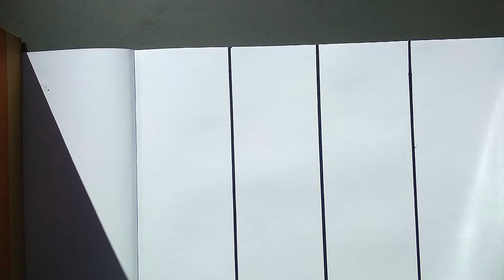Drawing ROBLOX vs. FNF Drawing / Rainbow Friends / Paranoid Meme Concept